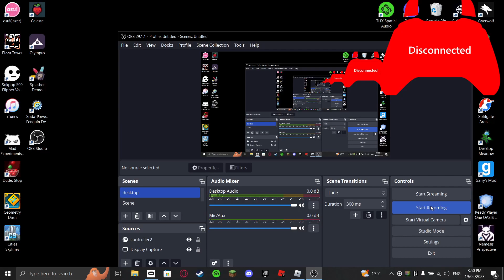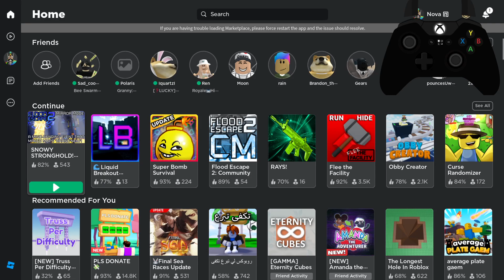Flood Escape 2 in virtual reality (real)